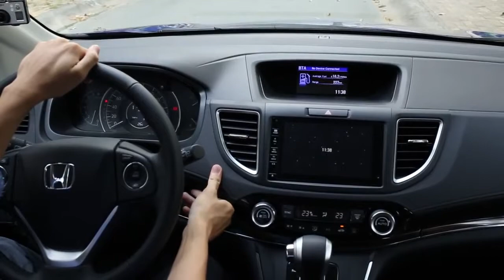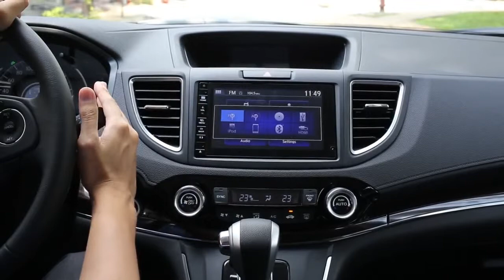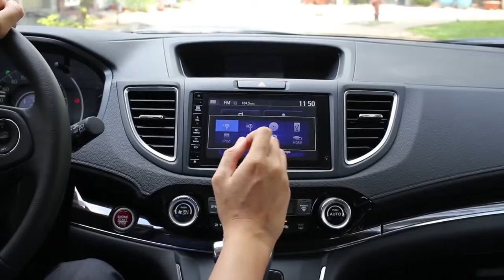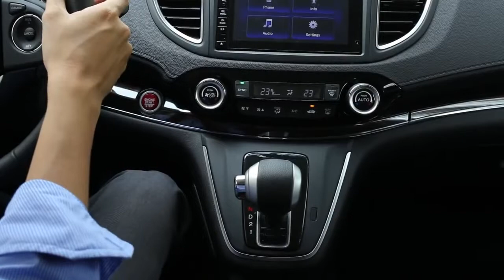Chi tiết Honda CR V 2 4 2015